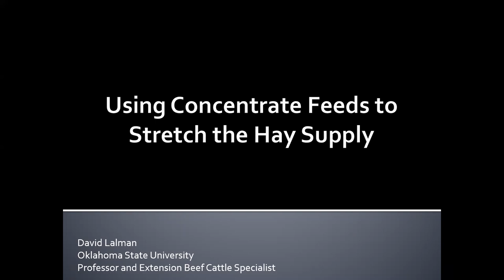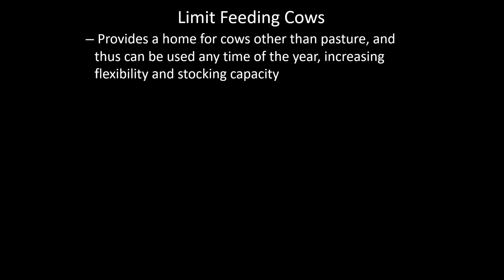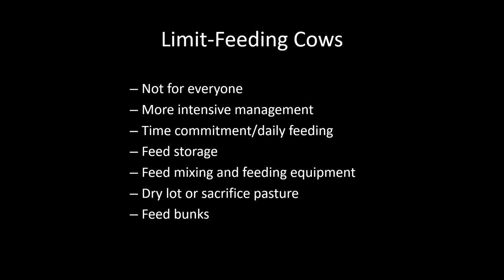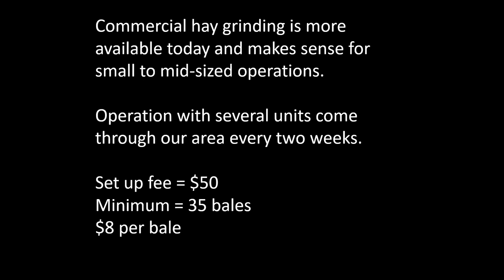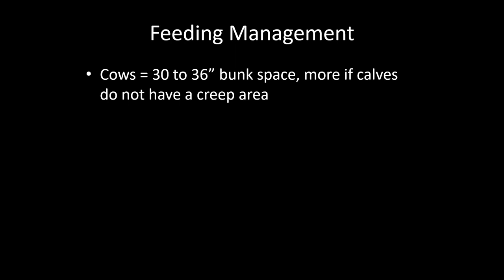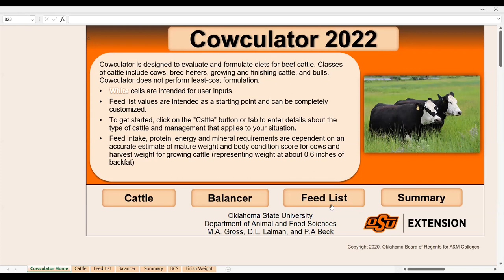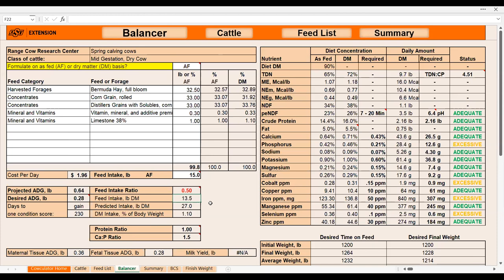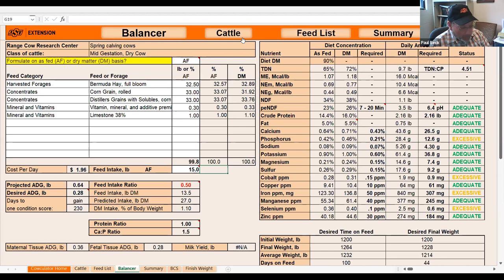OSU Extension: Using Concentrate Feeds to Stretch the Hay Supply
David Lalman presents "Using Concentrate Feeds to Stretch the Hay Supply" as part of the the Rancher's Lunchtime Series. This webinar held on Dec. 8, 2022.